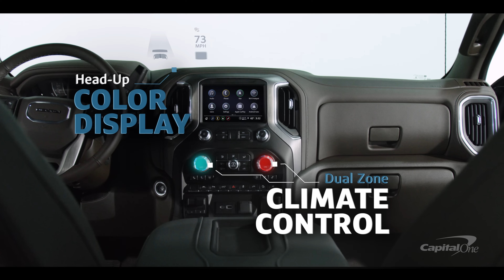2022 GMC Sierra 1500 Limited Denali Overview | Capital One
The 2022 GMC Sierra is a full-size pickup truck resembling the Chevrolet Silverado but with bolder styling, more chrome trim, and a few additional features. Although the Sierra comes in regular and extended-cab body styles, consumers who use their trucks for work and family outings may find the Sierra Crew Cab most convenient with a wide selection of engines to choose from.

ABOUT US
Capital One provides a broad range of financial products and services from personal credit cards or business credit cards, savings accounts, to auto loans. See how Capital One can help you with your banking and financial needs